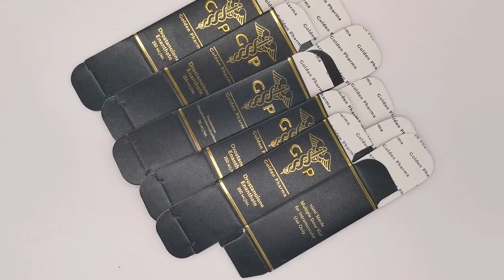uv matt steroid box.mp4